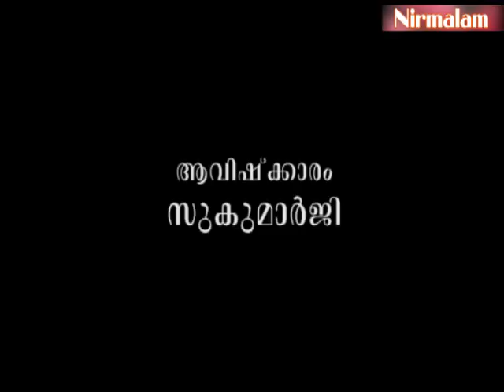Geetha​​​​​​​ vyaghyaanam 168 | സത്യത്തിന്റെ ശ്രദ്ധയും അശ്രദ്ധയും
ആമുഖം: അനന്തസമാധിയെ പുല്‍കിയ സംപൂജ്യ ആചാര്യസ്വാമികള്‍ ശ്രീ. നിര്‍മ്മലാനന്ദഗിരി മഹരാജ് ഗുരുകൃപയാല്‍ അനുവദിച്ചുതന്നിരുന്ന 'ശ്രീമദ് ഭഗവദ് ഗീത'യുടെ വ്യാഖ്യാനം. നൂറ്റിയറുപത്തിയെട്ടാം ഭാഗം.